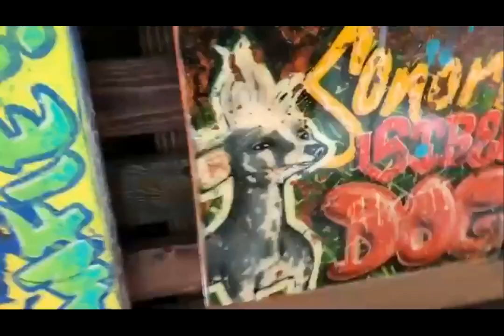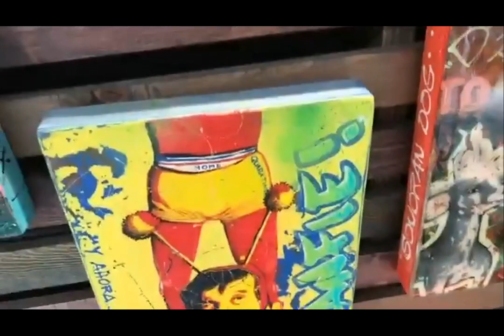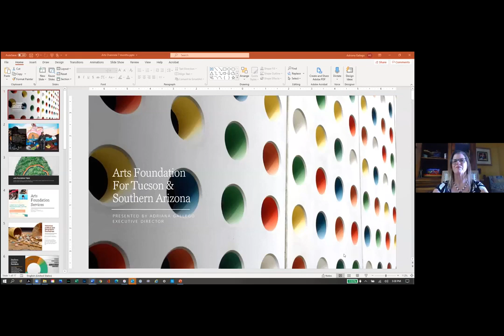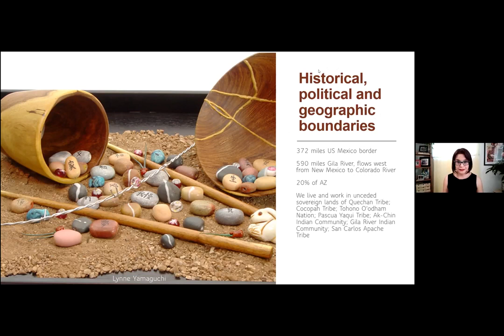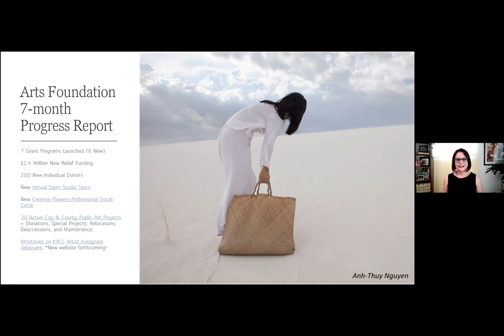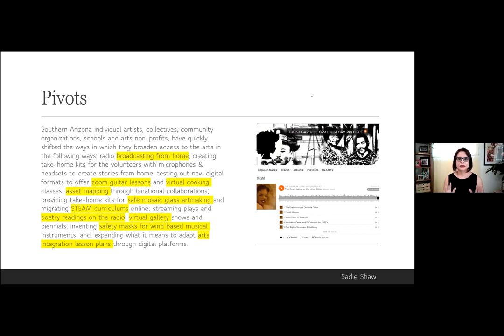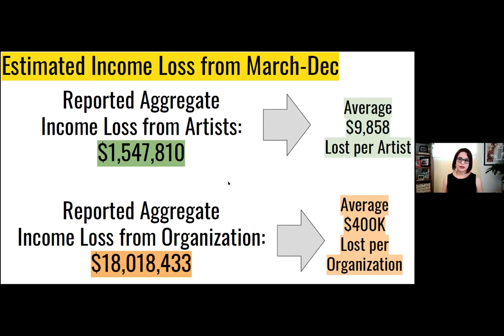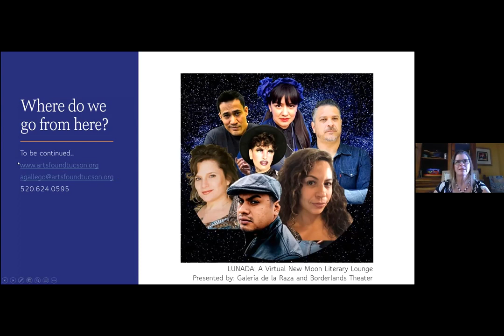Webinar Series Part XXVII: Navigating the Impacts of COVID-19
Hosted by the City of Tucson Office of Economic Initiatives. This week, hear from local arts organizations about how they are dealing with this pandemic, and programs for supporting arts and live entertainment venues.